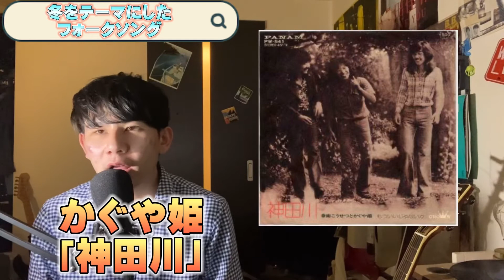冬をテーマにした昭和歌謡！ 神田川 雪 氷の世界 かぐや姫 猫 井上陽水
今回は！
冬をテーマにした昭和歌謡

　また、調布FMで毎週土曜日深夜24:30から「爆うたボンバー」という、音楽番組のパーソナリティーをしています！ 　完全に私の趣味は、60.70.80年代の洋楽邦楽なので、最近のヒットチャートに関わってくるアーティストについての動画はありません🙇‍♂️ もしも、好きなミュージシャン等いましたら、今後も見てください👍 　そして、もしも気に入ってくださればチャンネル登録お願いいたします🤲🥺 ーーーーーーーーーーーーーーーーーーーーーーーー

冬歌 フォークソング 神田川 作詞作曲 シンガーソングライター#ソングライター#詩#歌詞#作詞作曲#作詞#作曲#弾き語り#映像編集#映像制作#動画編集#動画制作#映像クリエイター#クリエイター#音楽好きと繋がりたい someday YouTube singer musician creator ギター#guitar#音楽#音楽#MUSIC#生きるについて！